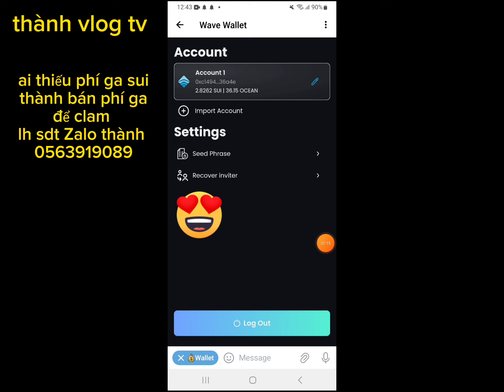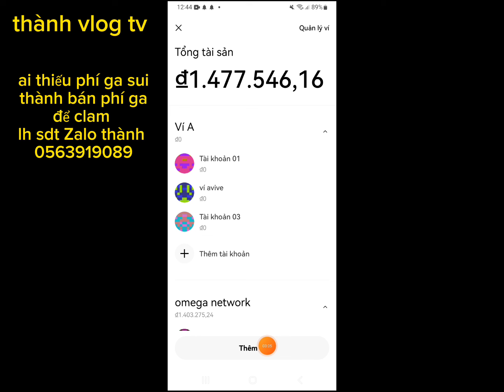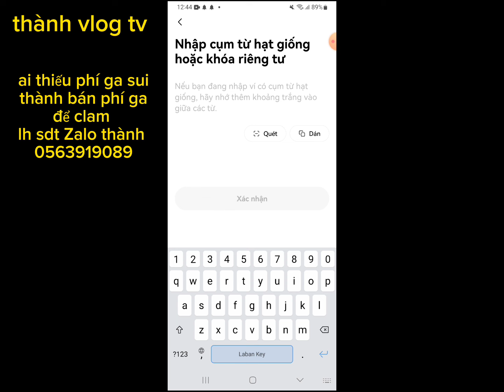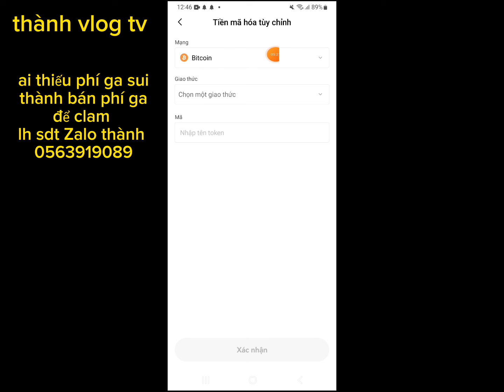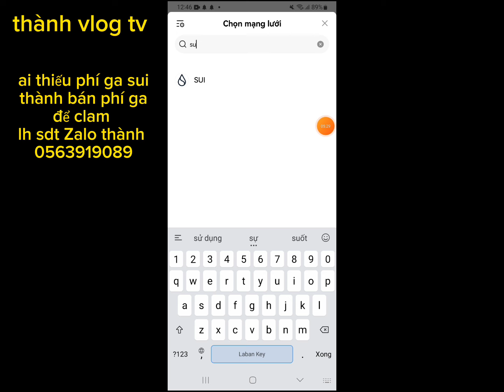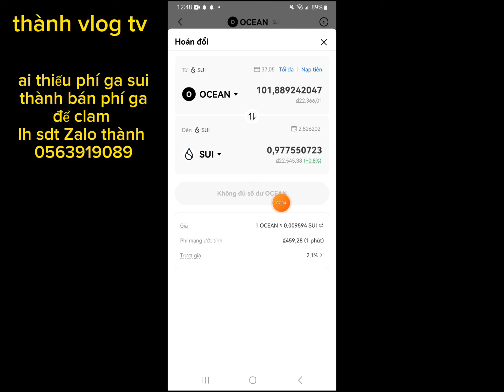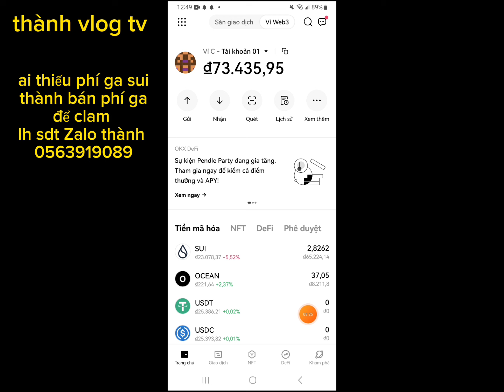Hướng dẫn liên kết – Ocean mạng Sui lên sàn wep 3 OKX,tháng lụm 100 đô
Mã contract ocean bên dưới

0xa8816d3a6e3136e86bc2873b1f94a15cadc8af2703c075f2d546c2ae367f4df9::ocean::OCEAN